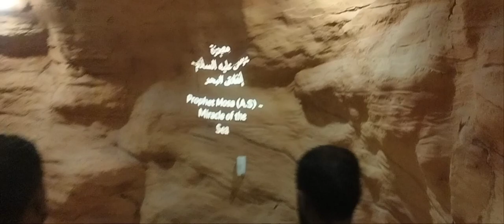Quranic Park | Dubai